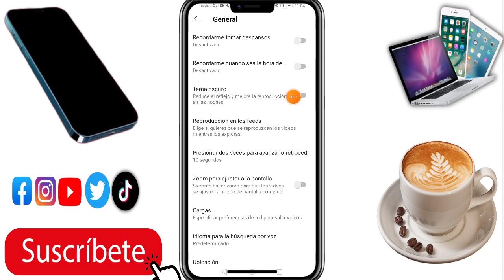como poner modo oscuro en youtube 2023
Como poner modo oscuro en youtube 2023, como activar modo oscuro en youtube 2023